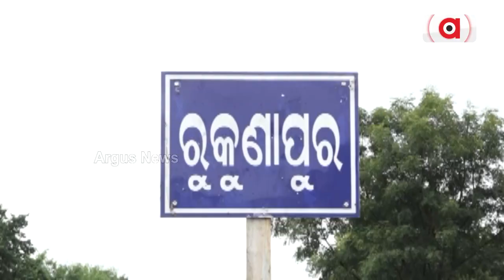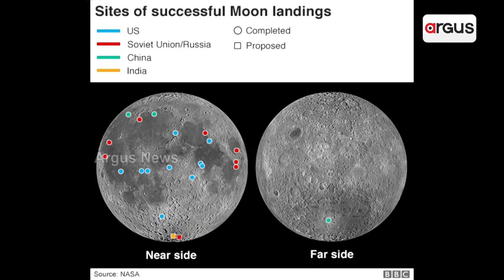Keonjhar Youth Abhishek's Research Raises Hope For Upcoming Moon Mission By NASA